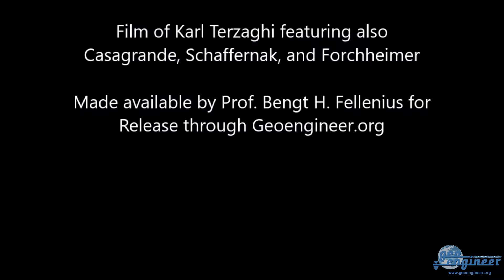A Rare Film of Karl Terzaghi featuring also Casagrande, Schaffernak, and Forchheimer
Geoengineer.org is extremely pleased to make available to what is, to date, a rare film featuring Karl & Ruth Terzaghi and colleagues. The original material was provided by Prof. Bengt H. Fellenius on October 2018 as a reel. It was professionally digitized and the raw footage, was made available online by Geoengineer.org.

The video, which has no audio, features an outing involving Karl and Ruth Terzaghi, Arthur Casagrande, Friedrich (Fritz) Schaffernak, and Philipp Forchheimer along with family members.